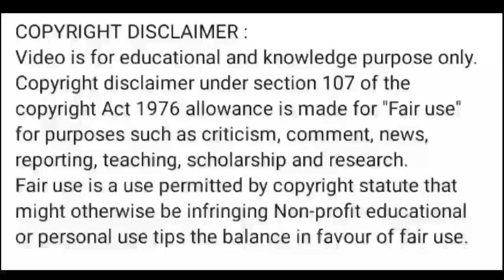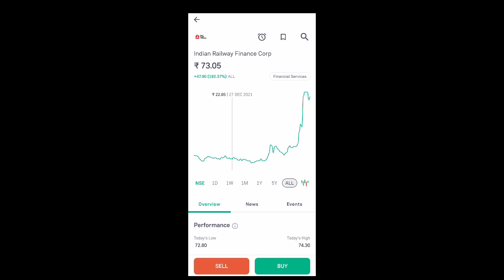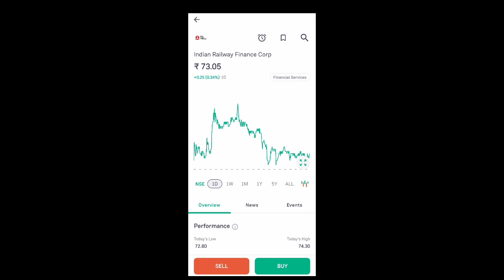irfc share news today l irfc share price today l irfc share latest news today l irfc share news